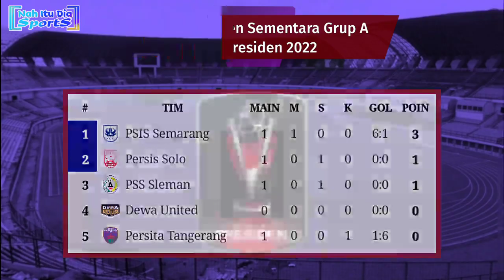Hasil Piala Presiden Tadi Malam: BORNEO FC vs MADURA UNITED | Klasemen Piala Presiden 2022 Hari Ini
Hasil Piala Presiden 2022 Pekan 1
Selasa, 14 Juni 2022
Borneo FC 1-0 Madura United
Barito Putera 1-1 Rans Nusantara FC
Senin, 13 Juni 2022
PSIS 6-1 Persita
Bhayangkara FC 1-1 Persebaya
Minggu, 12 Juni 2022
Persib 1-1 Bali United
Persikabo 1973 0-1 Persik Kediri
Sabtu, 11 Juni 2022
Arema FC 0-1 PSM
Persis 0-0 PSS Sleman

Jadwal Piala Presiden 2022 Pekan 2
Selasa, 15 Juni 2022
16:00 WIB | PSM vs Persikabo 1973
20:30 WIB | Persik vs Arema

Hasil Piala Presiden Tadi malam Borneo FC vs Madura United
Hasil Madura United vs Borneo FC
Hasil Borneo FC vs Madura United tadi malam
Hasil BORNEO FC vs Madura United 2022
Hasil Borneo FC vs Madura United hari ini
Jadwal Piala Presiden Hari Ini Persik vs Arema FC
Jadwal Arema FC vs Persik
Hasil Barito Putera vs Rans Piala Presiden hari ini
Hasil Barito vs Rans Cilegon FC Hari ini
Hasil Barito vs Rans 2022
Hasil Barito vs Rans Tadi malam
Hasil Rans Cilegon FC vs Barito Putera hari ini
Hasil Rans Nusantara FC vs Barito Putera Piala Presiden 2022
Klasemen Piala Presiden hari ini
Hasil Rans vs Barito tadi malam
Hasil Persib vs Bali United Piala Presiden 2022
Hasil Persib vs Bali United hari ini
Hasil Piala Presiden Hari ini Persikabo 1973 vs Persik
Hasil Persikabo 1973 vs Persik hari ini
Hasil Persikabo 1973 vs Persik tadi sore
Siaran langsung Persib vs Bali United malam ini
Hasil Piala Presiden 2022 hari ini
Hasil pertandingan Persik vs Persikabo hari ini
Hasil Arema FC vs PSM Tadi malam
Hasil Arema FC vs PSM Makassar tadi malam
Hasil Arema FC vs PSM hari ini
Jadwal Persebaya vs Bhayangkara FC Hari ini
Hasil Persis vs PSS hari ini
Hasil Persib Bandung vs Bali United 2022
Hasil Piala Presiden 2022 Persis vs PSS
Hasil pekan pertama Piala Presiden 2022
Jadwal Piala Presiden 2022 Nanti malam
Jadwal Piala Presiden 2022 Hari ini
Hasil Pertandingan Piala Presiden 2022
Klasemen terbaru Piala Presiden 2022
Klasemen sementara Piala Presiden 2022
Klasemen Liga 1 Indonesia hari ini
Klasemen Liga Indonesia terbaru
Klasemen Lengkap Liga 1 2023
Bali United Piala Presiden 2022
Persebaya Piala Presiden 2022
Arema FC Piala Presiden 2022
Siaran langsung Persib vs Bali United Piala Presiden 2022
Siaran langsung Arema FC vs PSM Makassar Piala Presiden 2022
Klasemen Liga 1 Indonesia 2022 terbaru
Klasemen Liga 1 2022 hari ini
Siaran langsung Bali United Piala Presiden 2022
Siaran langsung Persebaya Piala Presiden 2022
Siaran langsung Persis Solo Piala Presiden 2022